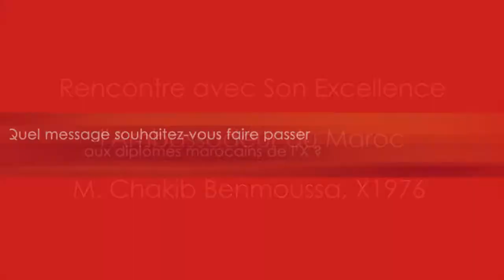Présence de l'Ambassadeur du Maroc à la cérémonie des diplômes de l'X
Son Excellence  l'Ambassadeur du Maroc, M. Chakib Benmoussa, s'est rendu à la cérémonie de remise des diplômes des élèves ingénieurs polytechniciens de la promotion 2010 ayant eu lieu le vendredi 5 juin 2015. Neuf élèves marocains étaient présents avec leur famille à cette cérémonie.
A cette occasion, l'Ambassadeur du Maroc a souhaité faire passer quelques messages aux diplômés marocains de l’X. Il revient également sur les accords que l’École polytechnique a signés en mars avec les Lycées Moulay Youssef de Rabat et Moulay Idriss de Fès, et s'exprime sur les manières dont l’X peut contribuer à nourrir les dynamiques entrepreneuriales à l’œuvre au Maroc.
Enfin, l'Ambassadeur étant lui-même un ancien élève de l'École (X1976), il partage ici quelques-uns de ses souvenirs marquants de l'X.